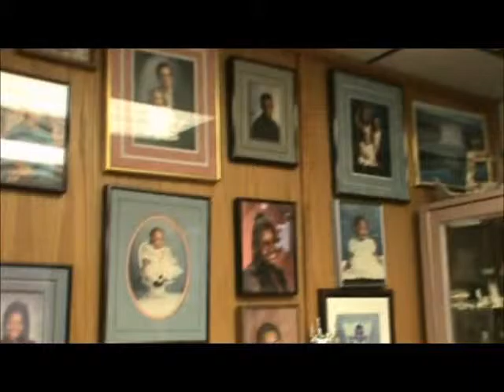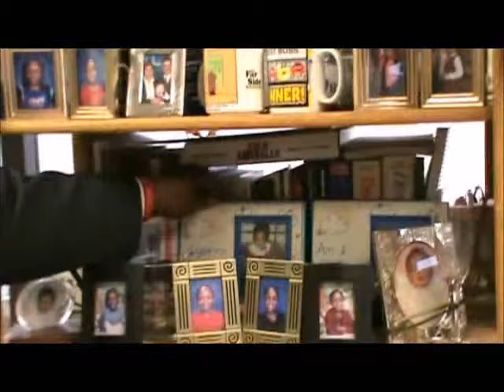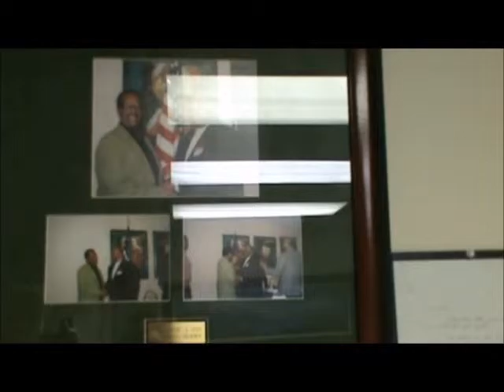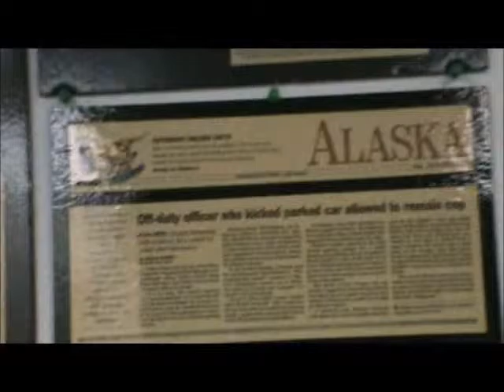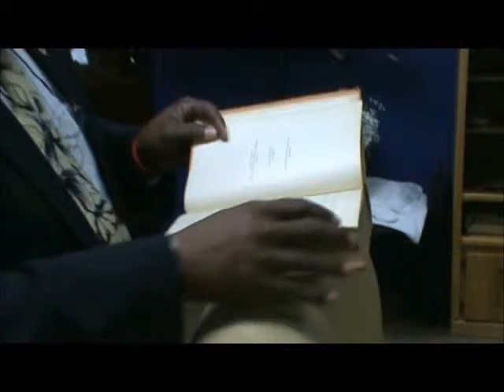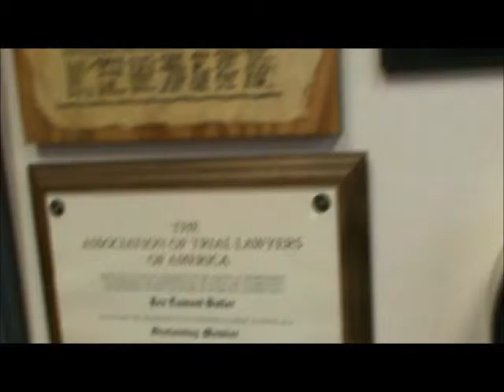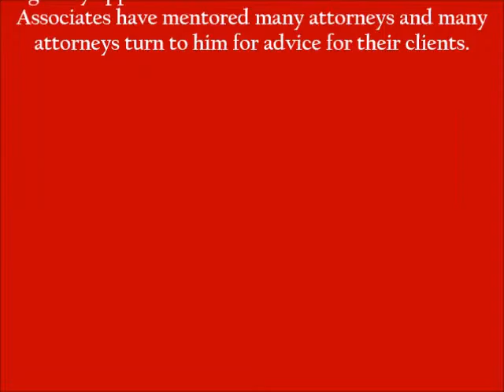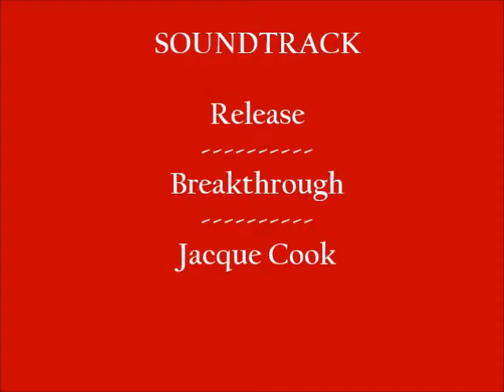Interview with Rex Butler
Angela talks with Attorney Rex Butler about his law practice and how he got into the law profession.